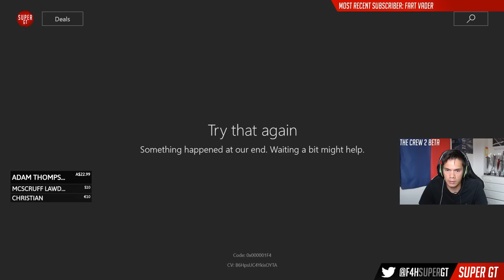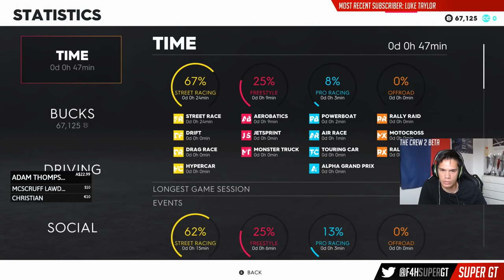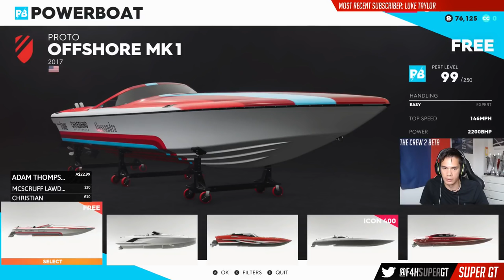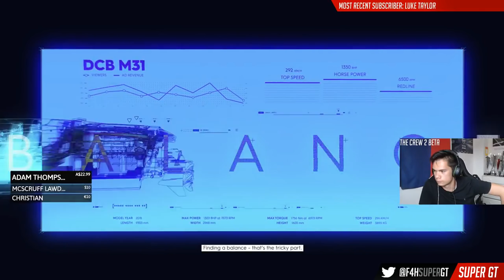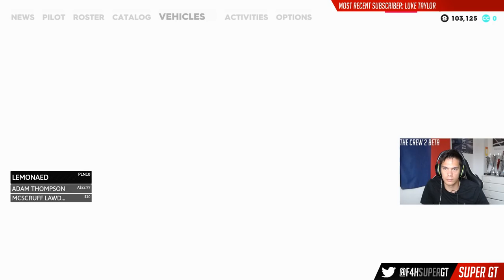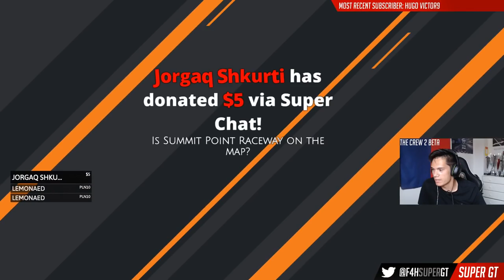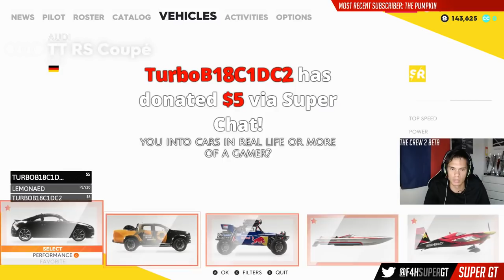The Crew 2 BETA: Open World Racing Game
Crew 2 Beta opening 2 hours of gameplay.

ADD ME HERE:
►XBL : F4H Super GT
►iRacing: Steve Alvarez Brown
►Steam: SteveAlvarez

My Setup:

►Thrustmaster 599XX Alcantara Wheel Add On
►Turtle Beach X04 Headphones
►Samson Microphone

I use the controller for Forza 7 and Forza Horizon 3.